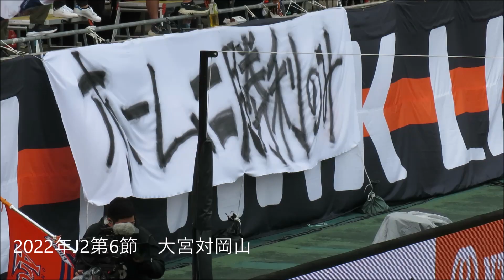2022年J2第6節 大宮アルディージャ対ファジアーノ岡山 試合前動画